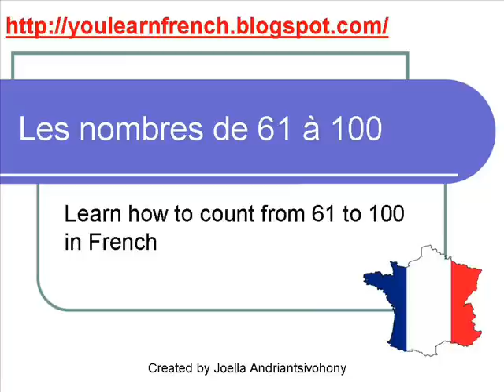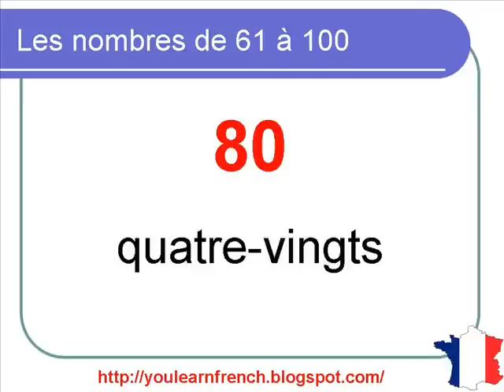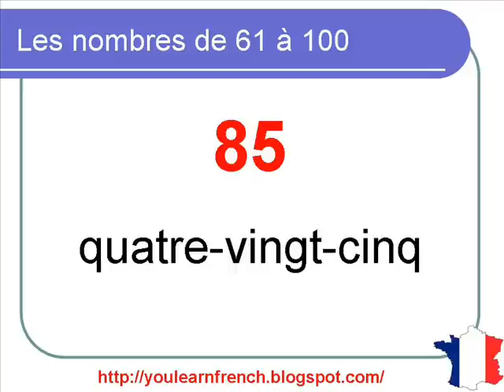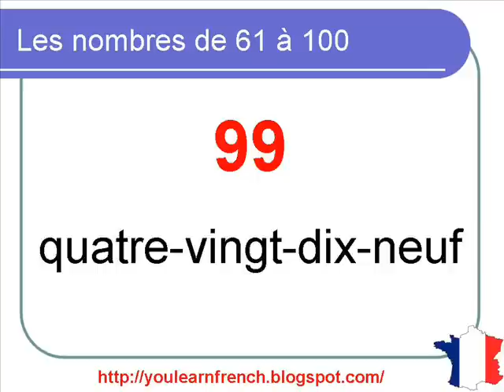French Lesson 10 - Numbers from 0 to 100 (part 3) Les nombres de 61 à 100 - Numeros en frances